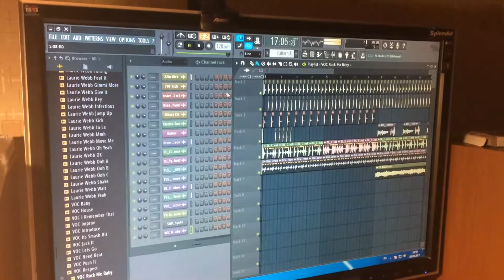Promo №1. My life.